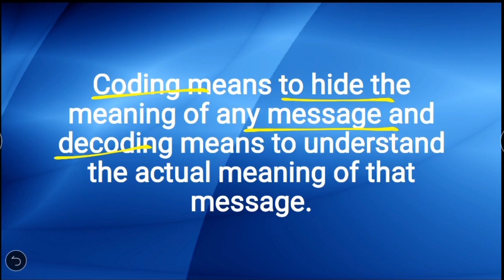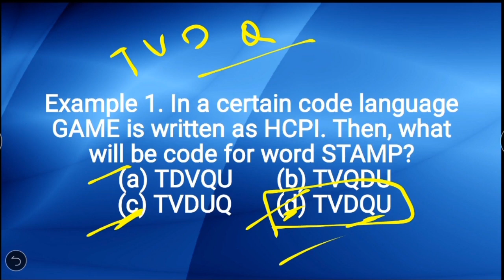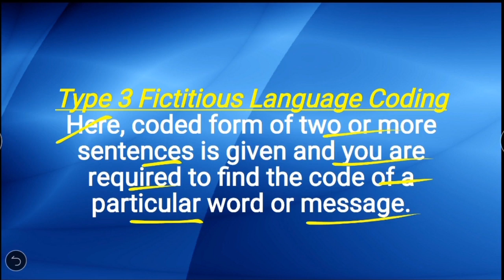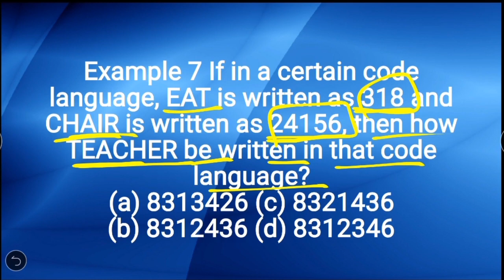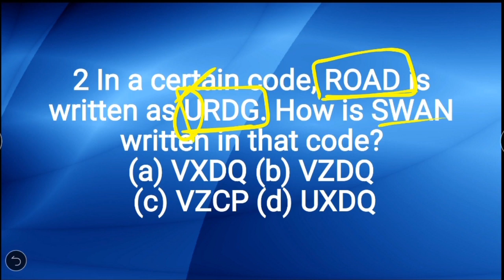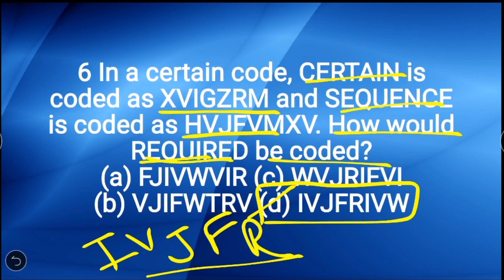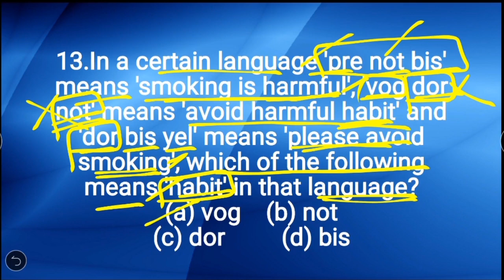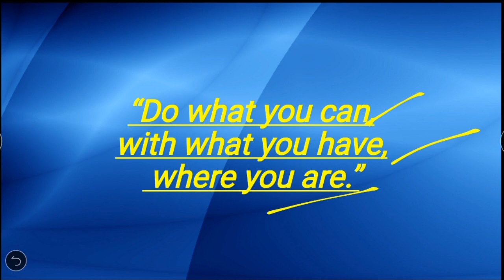Reasoning Chapter 4 / Coding Decoding/ General Reasoning For Competitive Exams